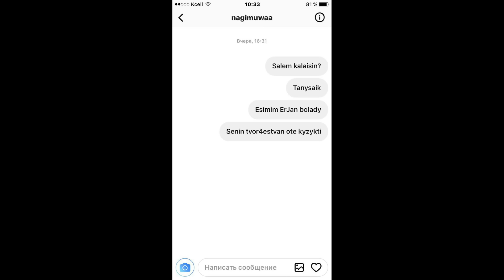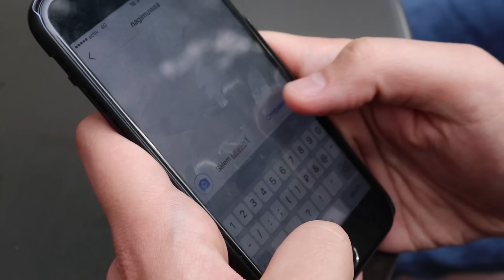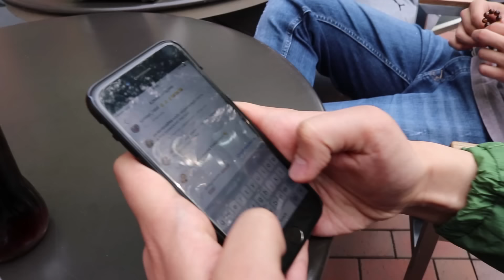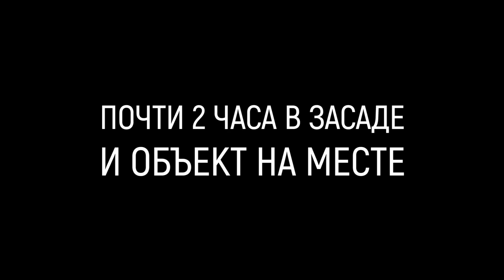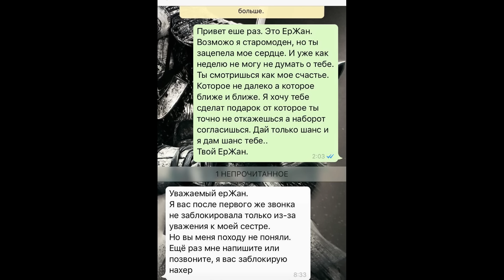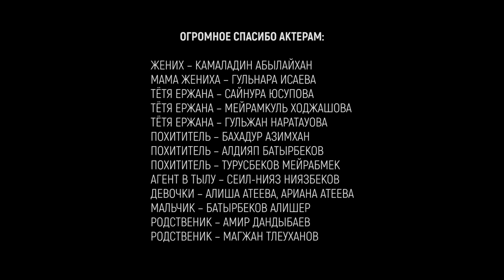Шок! В Алматы Украли Невесту! | Пранк над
На этот раз мы еще больше сошли с ума! Представляем вашему вниманию новый пранк над – Нагимой Ахметовой (@nagimuwaa), известной как Нагимуша. Не повторяйте за нами и помните, что традиции надо чтить, но не усердствовать в этом. Если прочли до конца, то давайте смотреть и смеяться вместе!

Наш Instagram: @nebrasquad

Биржан – @birzhanashim
Марлен – @marlenkapbar
Искандер – @isekaroketa
Тават – @tavatm
Саида – @yrsaika
Ерлан – @ykarimzhan
Нурсултан – @n.murzabek